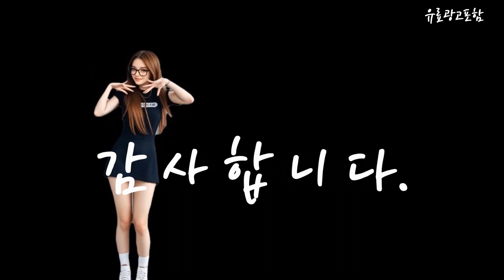레노버k10prolte Top10!! 요즘 인기있는 레노버k10prolte 구매 가격 평점 후기 비교 총정리!!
❤️❤️❤️ 요즘 인기있는 레노버k10prolte 구매 가격 평점 후기 비교 총정리해 보았어요!! ❤️❤️❤️

[00:06]
10위. 아이뮤즈 안드로이드 뮤패드 GS10 태블릿 PC Wi-Fi [129,000원]

[00:11]
9위. Lenovo Tab P12 QHD 128GB 스톰그레이 Wi-Fi [319,000원]

[00:17]
8위. 레노버 V15 G4 ABP 82YY000PKR 라이젠5 5500U/8G/256G/300nit/IPS패널/PD충전 [469,000원]

[00:23]
7위. #2023 레노버 Xiaoxin Pad Pro 12.7 144Hz  [278,600원]

[00:28]
6위. 레노버 ThinkPad E585 라이젠5 윈도우10Pro 15.6인치 노트북 [309,000원]

[00:34]
5위. 레노버 자오양 K10 태블릿 8G 와이파이 블랙 [176,800원]

[00:40]
4위. 레노버 K10 Pro 초경량 태블릿 10.6인치 한글지원 [129,900원]

[00:45]
3위. 레노버 K10 pro LTE 6+128G 글로벌롬 테블릿 [168,900원]

[00:51]
2위. 레노버 K10 Pro 초경량 패드 태블릿 10.6인치 [150,390원]

[00:57]
1위. 레노버 P12 K10 pro 테블릿 PC 10.6인치 [167,900원]